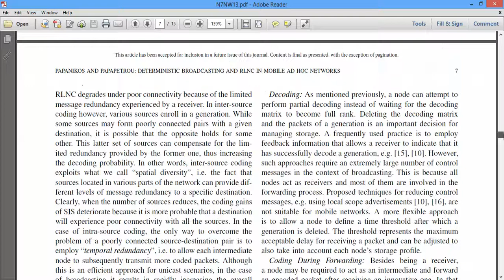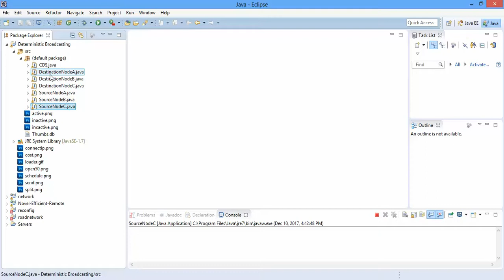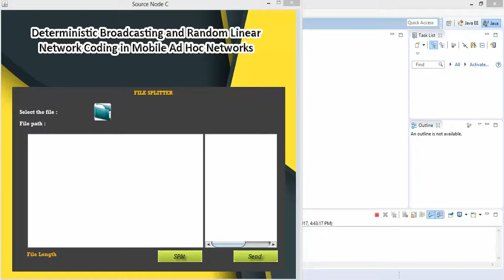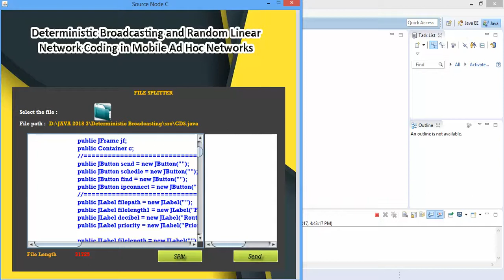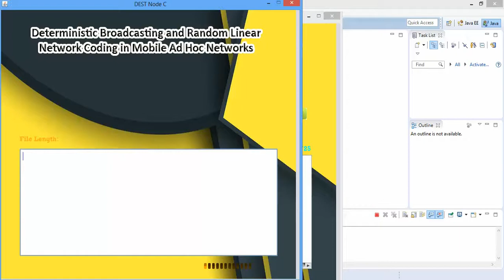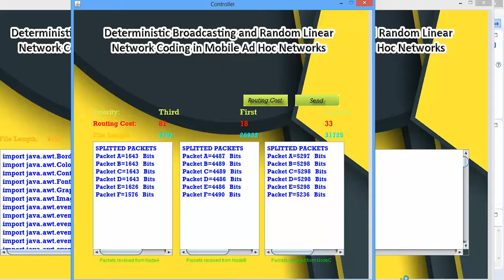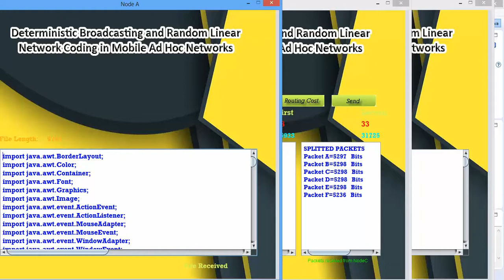Deterministic Broadcasting and Random Linear Network Coding in Mobile Ad Hoc Networks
* Complete Source Code
 * Complete Documentation
 * Complete Presentation Slides
 * Flow Diagram
 * Database File
 * Screenshots
* Execution Procedure
 * Readme File
* Video Tutorials
* Supporting Softwares

Support Specialization
 * 24/7 Support
 * Ticketing System
 * Voice Conference
 * Video On Demand
 * Remote Connectivity
 * Document Customization